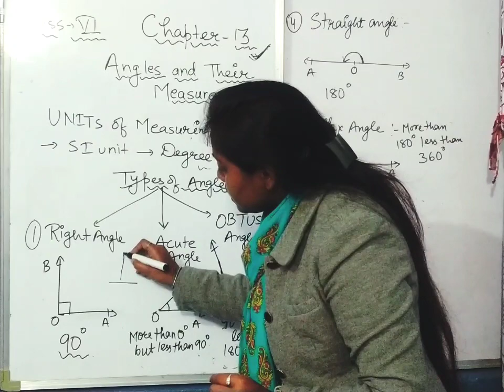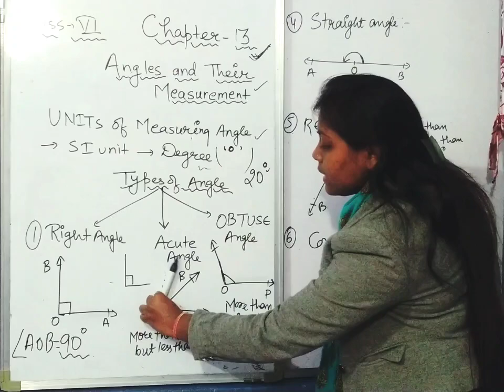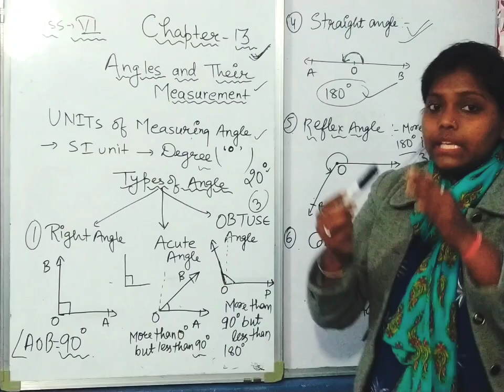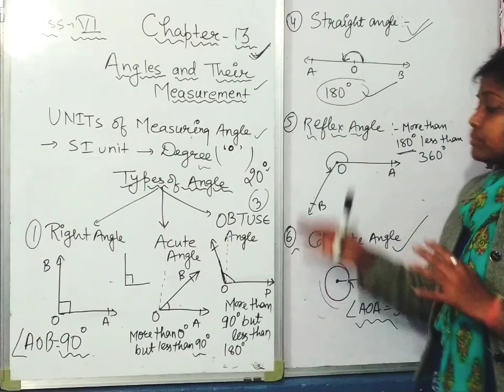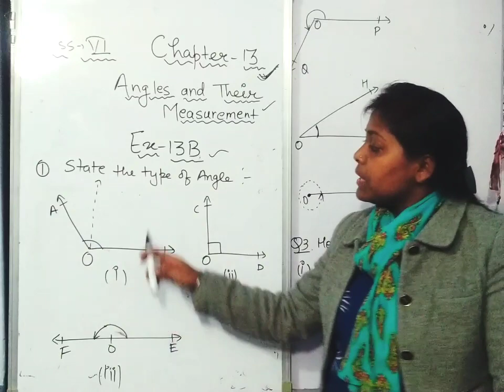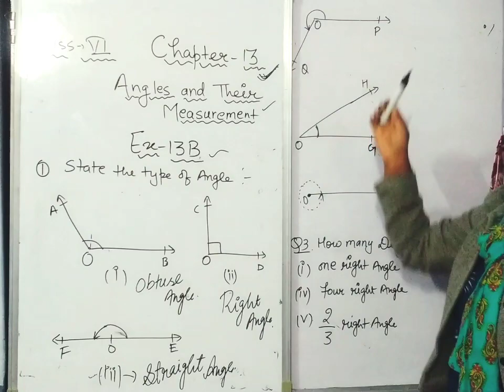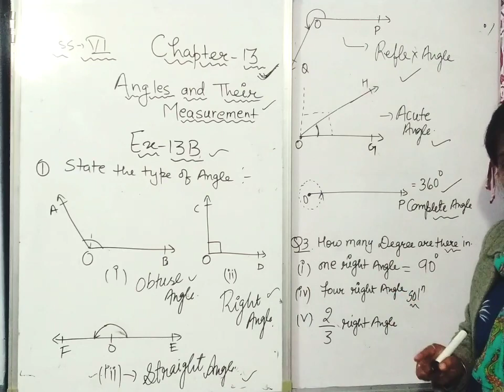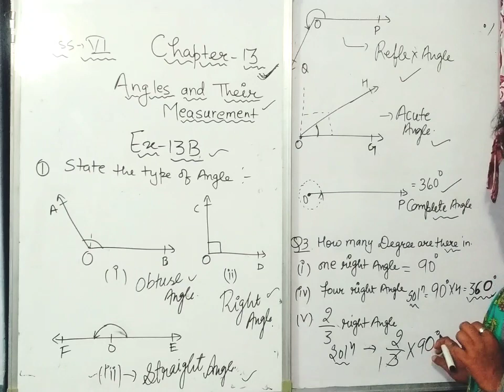part -2/ Ex-13B